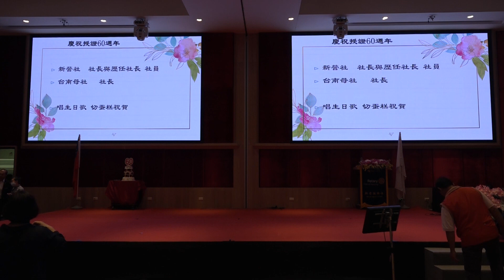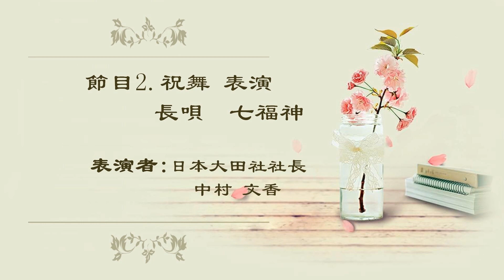新營扶輪社授證60週年晚宴-20231124